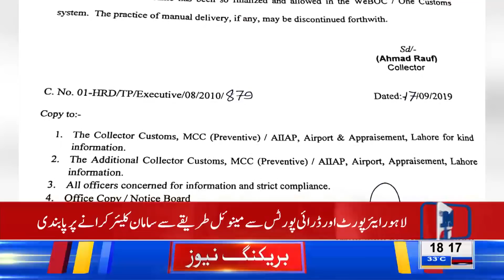Huge Ban Imposed on Lahore Airport | Breaking News - Lahore News HD